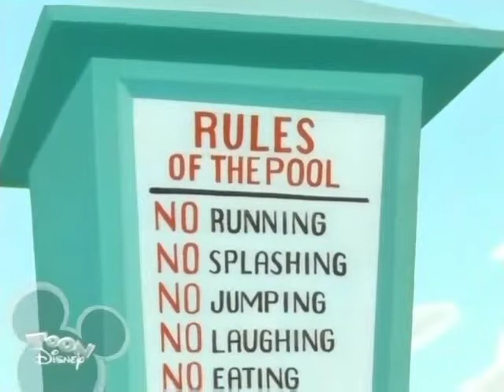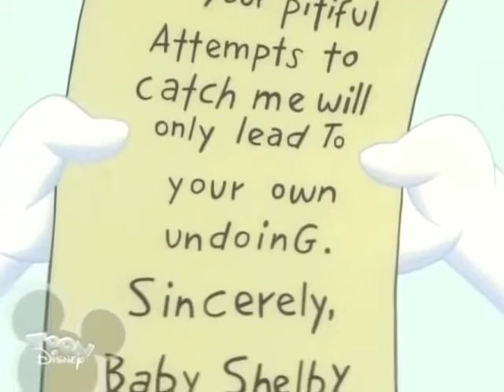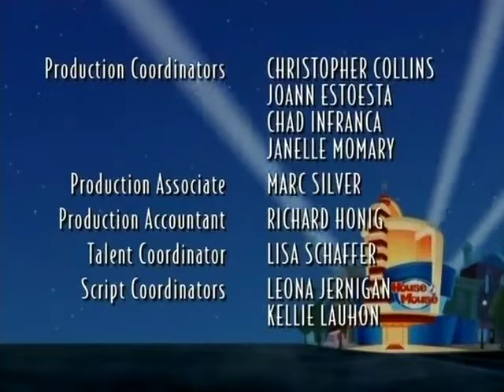House of Mouse Season 2 Episode 9 Where's Minnie